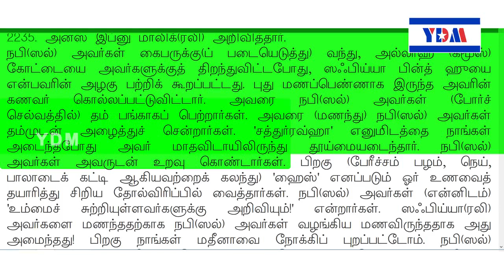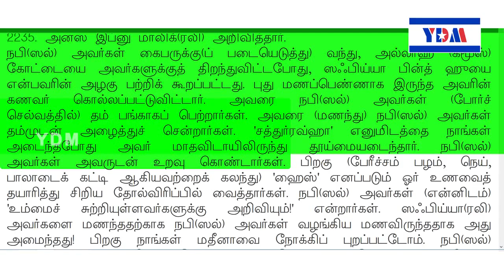போர்க்களத்தில் ⚔️ மறுமணம் செய்து உடலுறவு கொண்ட முன்மாதிரி முகமது நபிகள்!! IPC vs TNTJ Tamil Debate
அல்லாஹ்வின் இறைத்தூதரும், இஸ்லாமிய நிறுவனரும் ஆன முகமது நபி அவர்கள்..

அந்நாளில் வாளின் முனையில் இஸ்லாத்தை பரப்பி வந்தார்கள். அந்த வேளையில் கைபர் போரின் போது அடிமையாக கிடைத்த நளீர் குலத்தாரின் தலைவரான ஹுயையின் மகளும், கணவரை அந்த போரின் போது இழந்த இளம் பெண்ணுமான  ஸஃபியாவை  பிடித்து போய் அங்கேயே திருமணம் முடித்தார்கள்.

பின்னர் முகமது மதீனா புறப்பட்ட உடன் ஸாஃபியாவிற்கு மாதவிடாய் நின்றது. அது  தெரிந்ததும் மதீனா செல்வதற்கு முன்பே ஆர்வமாக முன்மாதிரி முகமது அவர்கள் "சத்துர்ரவ்ஹா" என்ற இடத்தில் தன் கூடாரத்தை போட்டு ஸாஃபியாவோடு உடலுறவு கொண்டார்கள்!!

இப்படிபட்ட முன்மாதிரி முகமது பற்றி எந்த ஒரு கேள்விக்கும் விளக்கம் தராமல் TNTJ தரப்பினர் கடைசிவரை அல்லாஹ்வின் தூதரை குறித்து வாய் பேசாமல் ஆமோதித்தனர்.

IPC vs TNTJ - 2018

YDM INDIA